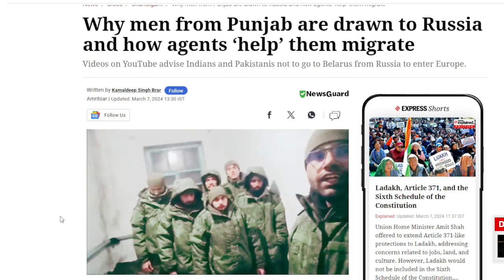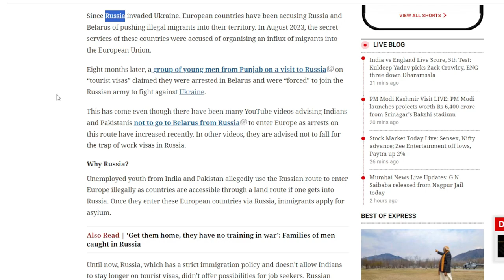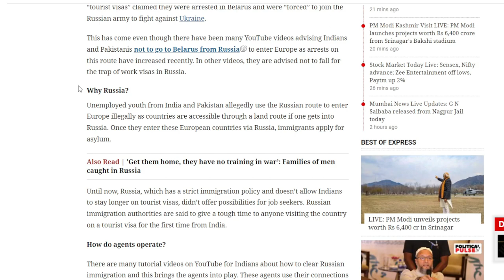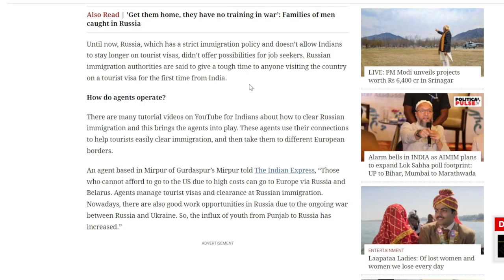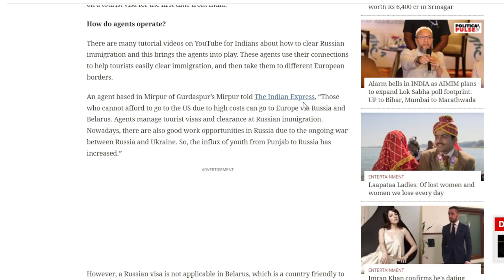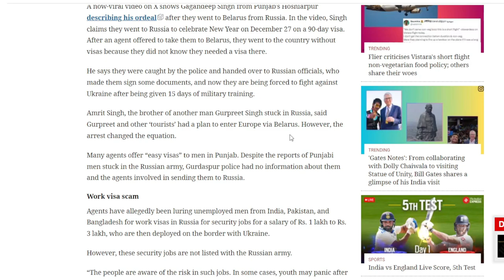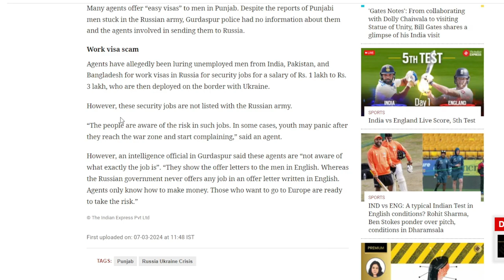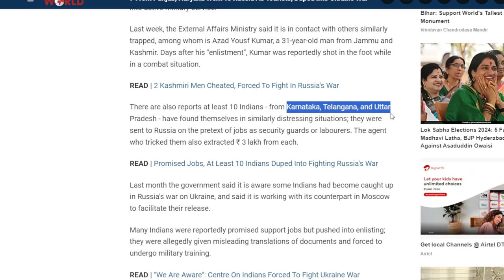पंजाब, हरियाणा और अन्य राज्यों के भारतीयों को Russia-Ukraine युद्ध के लिए मजबूर किया गया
European nations have accused Russia and Belarus of forcing undocumented immigrants into their borders ever since Russia invaded Ukraine. These nations' secret agencies were charged in August 2023 with orchestrating a wave of migrants into the European Union.

After eight months, some young men from Punjab who were visiting Russia on "tourist visas" said that they had been detained in Belarus and coerced into enlisting in the Russian army to combat Ukraine.